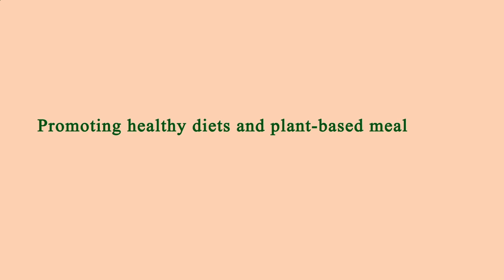Nearby Restaurants by Me - Nearby Restaurants to Me - Los Angeles 90035, Los Angeles County, CA, US